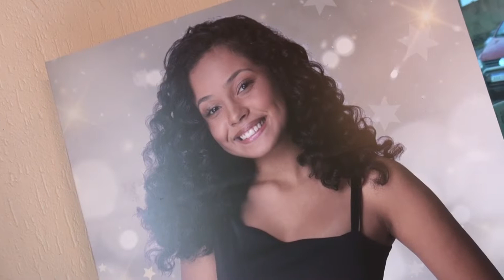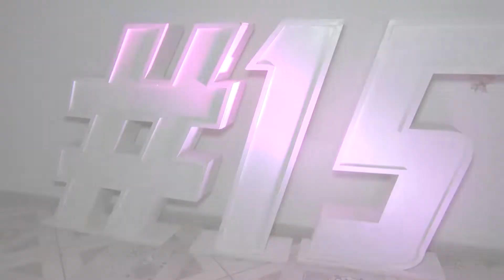Sthael - 15 anos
Fotografia: Studio Luz (Aline)
Vídeo: Joel
Edição: Mário